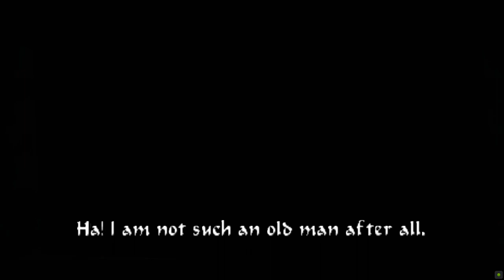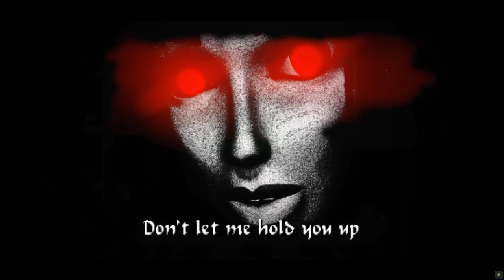Tomb Raider (Level Editor): The Perils Ahead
Left alone and then left to die.

"My leg is trapped, my leg is trapped! Help me, Lara, help me!" he screamed.
"Hold on. I'm coming back to get you," Lara shouted before she left him, mangled in the mechanism hundreds of feet above the endless abyss.

Lara Croft returned to Cambodia not to save her mentor Werner von Croy but to take the artefact he yearned for, the Iris, for her treasury at Croft Manor.
A broken, tired, and furious Werner ventures to Lara's Home to take the artefact that rightfully belongs to him, the world-renowned archaeologist, ja, but not all is as it seems. -Caesum